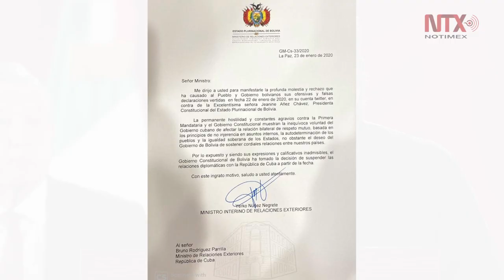Corte informativo 25-01-2020